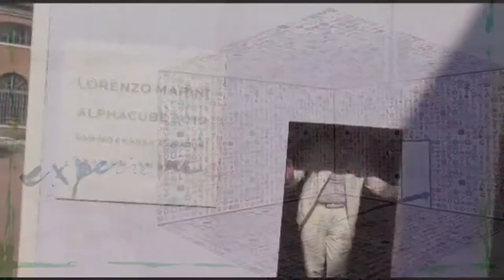Lorenzo Marini - Alphacube at La Biennale Venice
Lorenzo Marini is an Italian artist who lives and works as in Milan (Italy), so in Los Angeles and New York. Marini was one of the first who equipped his works with ArtID Digital Certificate and had the chance to add them to the ArtID Marketplace.

Present at the Venice Biennale 2019 with his work Alphacube, one of the most admired and photographed piece of art. "Type" is a new art form he founded, based on dedicating a work of art to every single letter of the alphabet, freeing the letters from function obligation, celebrating their pure intrinsic beauty.